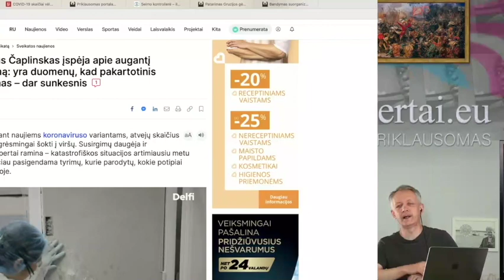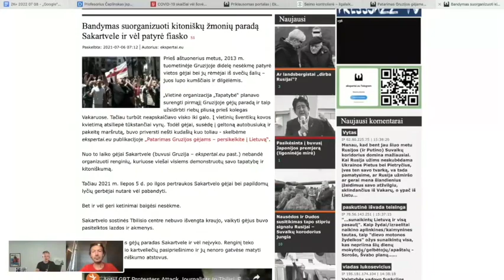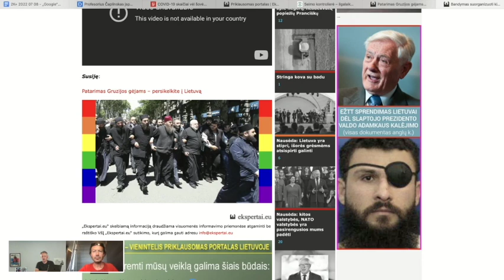LGBT teisės Turkijoje, Lietuvoje, Sakartvele ir Rusijoje. Advokatas Stanislovas Tomas EŽTT JTŽTK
Stanislovas Tomas – geriausias visų laikų, kilęs iš Lietuvos, advokatas – politinis papėgelis, gyvenantis Rusijoje, Paryžiaus Sorbonos daktaras, Maskvos profesorius, jauniausias profesorius lietuvių tautos istorijoje, poliglotas, mokantis 16 kalbų. Laimėjo Rolando Pakso bylą EŽTT ir JTO, laimėjo pirmąjį Viktoro Uspaskich bylos etapą EŽTT, bet po to pakeitė advokatą ir iš karto pralaimėjo. Veda daug garsių ir skandalingų bylų prieš Lietuvą ir dar apie 40 pasaulio valstybių.
Greit advokatas vėl pradės darbą